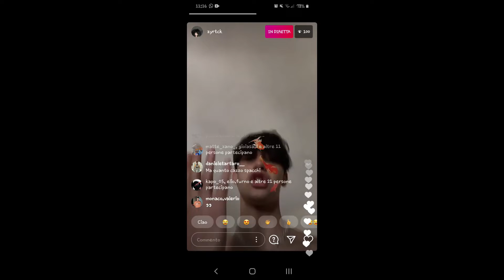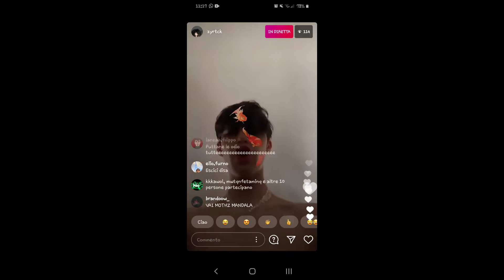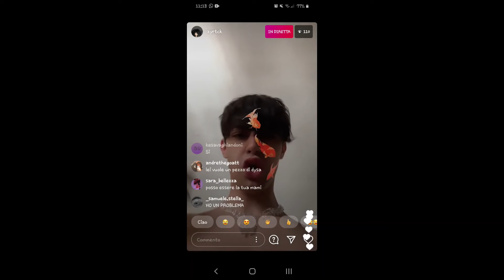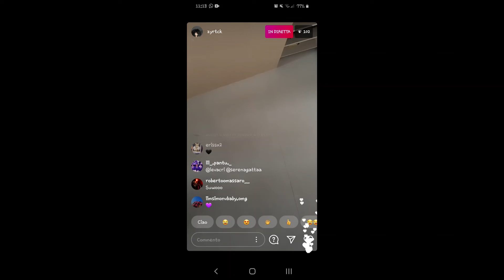Zyrtck - MOVIMENTO feat. FUCKYOURCLIQUE (Raccolta di snippet)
0:00 - 0:26 1st snippet

0:27 - 0:39 2nd snippet

0:40 - 0:43 3rd snippet

0:44 - 0:49 4th snippet

0:50 - 3:05 5th snippet